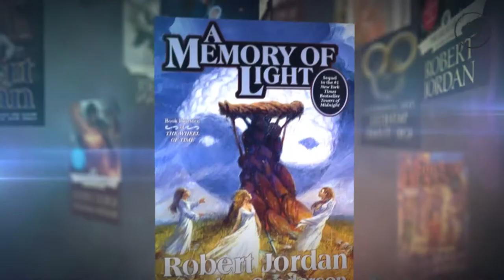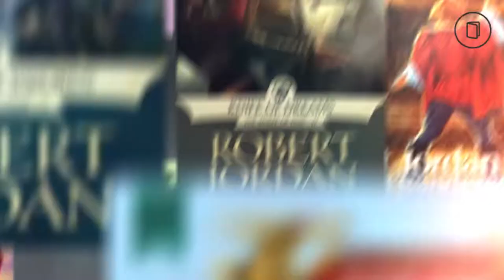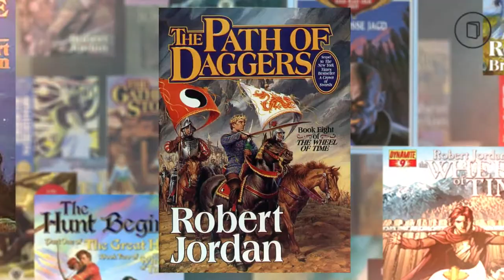Book Cover Design Variations - Wheel of Time by Robert Jordan and Brandon Sanderson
For other similar videos such as this, check out our "Popular Book Cover Design Variations" playlist

If you're a Wheel of Time fan, this display of various book covers will definitely bring back memories. If you're still going through the series, we wish you the best of journey as the adventure is definitely out of this world. To those who haven't try them out, this is probably a sign :D

Music
Heaven by Ikson